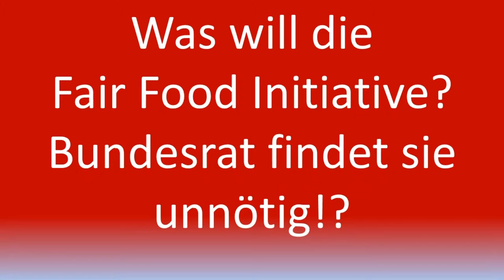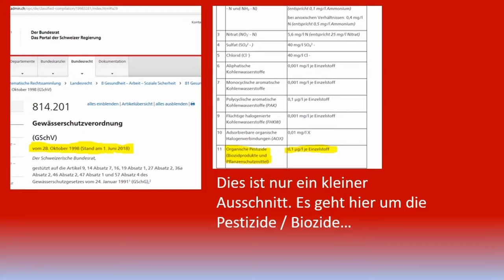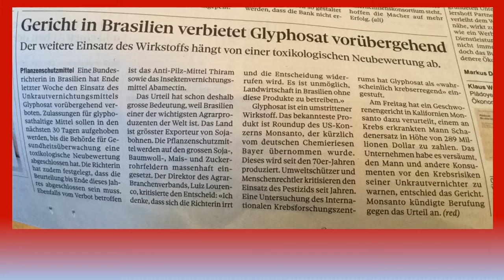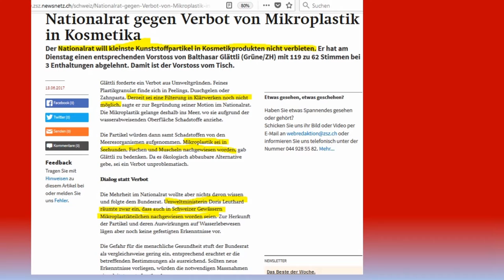Fair Food Initiative - gemäss Bundesrat unnötig!?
Wie sehr interessiert sich der Politiker für die Gesundheit der Bevölkerung? Schauen wir anhand einiger Beispiele ob es nötig ist, dass das Volk selber achtsam ist...!